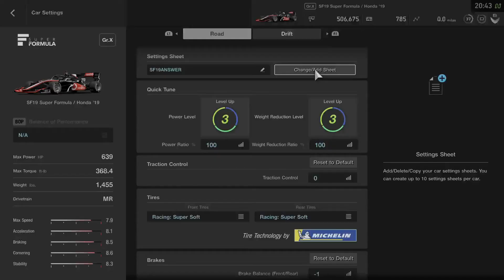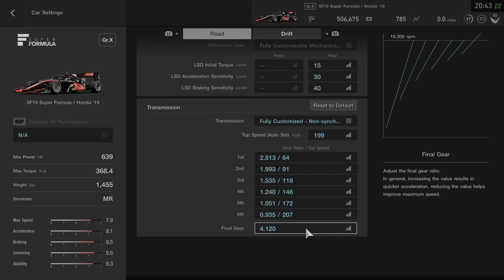GTSport (PS4Pro) Honda SF19 layin down a 5:32 Lap (+Setup) Nurburgring Time Trial - Oct. 2020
How many corners do you think Nordschleife has in total?
Going close to 200mph...You better know exactamundo.
(Motion Sensor in VR)  - no assts

Not sure the quickest Lap there for this car, but it's probably low 5s, just not sure...
I am sure a 5: 32 is haulin for this car.